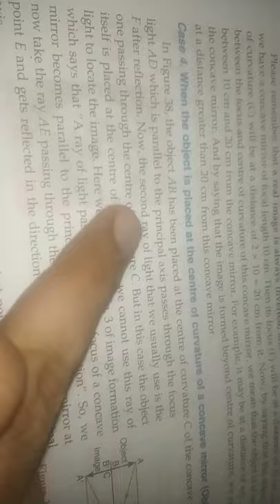FORMATION OF IMAGE WHEN OBJECT IS PLACED AT CENTER OF CURVATURE